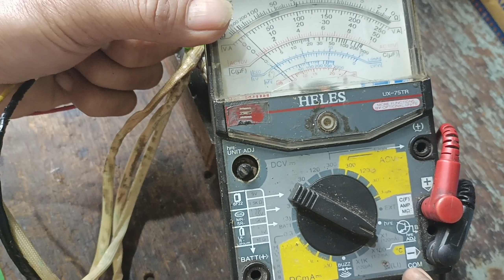GULUNGAN MESIN CUCI CUMAN BERDENGUNG, SUDAH GANTI KAPASITOR GANTI BUSHING begini cara nya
cara memperbaiki gulungan mesin cuci cuman berdengung setelah ganti kapasitor ganti bushing